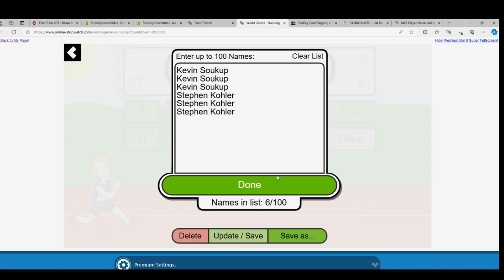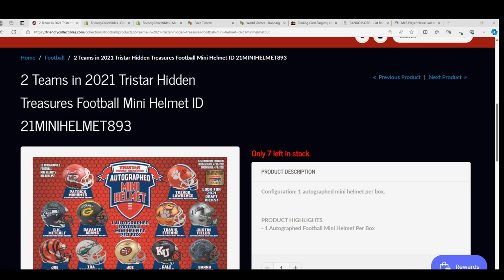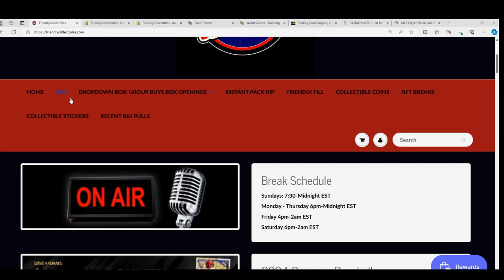RACE FOR SPOTS 2021 Tristar Hidden Treasures Football Mini Helmet